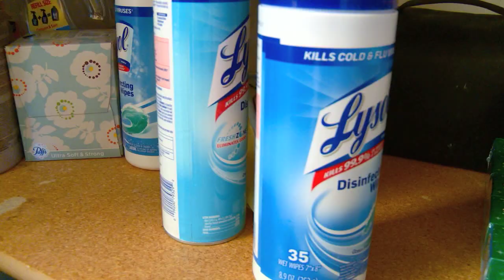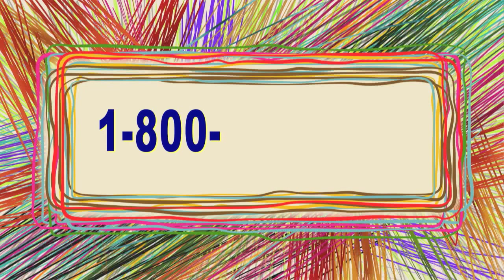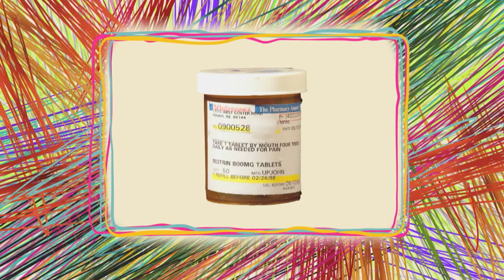Do You Know What a Poison Is?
Learn what a poison is with Pinky the Elephant from the Nebraska Regional Poison Center!